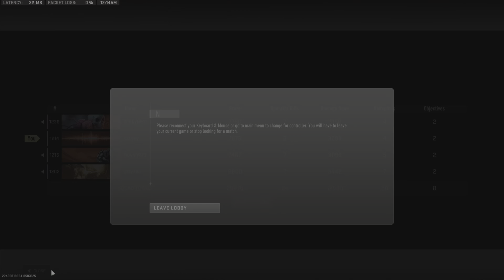MASSIVE RESURGENCE at Night Warzone 2 WIN#105!!